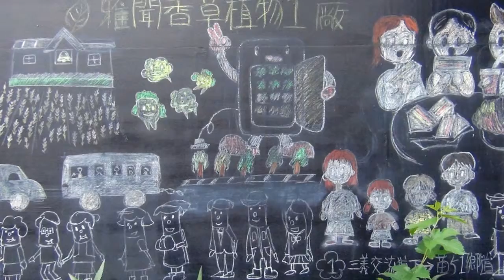2014年台北市南港區玉成里春季自強活動之三 參觀雅聞香草植物園